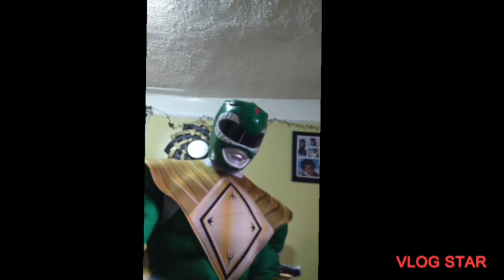Forever Green Ranger💚: The Steven Factor: World Premiere 🌍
During the stressed for the holidays Steven finally meets the green ranger from the future. Emma Jayne @funnywithfreckles  Guest Star.